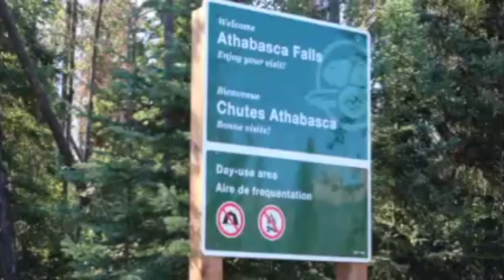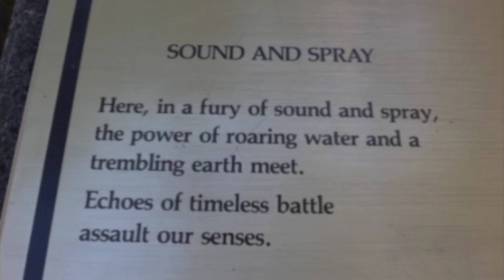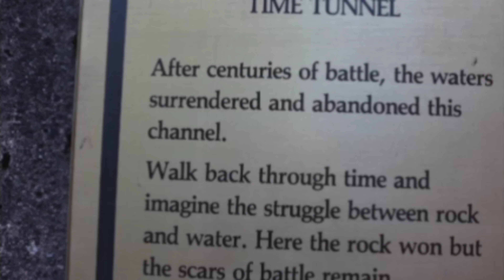JASPER NATIONAL PARK/ Athabasca Falls/Alberta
Athabasca Falls is a waterfall in Jasper National Park, 30-minute drive from Jasper town.
Athabasca falls is not very tall but is one of the most powerful because of the massive volume of water coming down from the Athabasca river.
Athabasca falls is very accessible, free parking all over and a number of platforms and walkways are available to safely view and photograph the falls.
Walking further down, you can access the river rafting location/station, or simply view people enjoying water rafting.